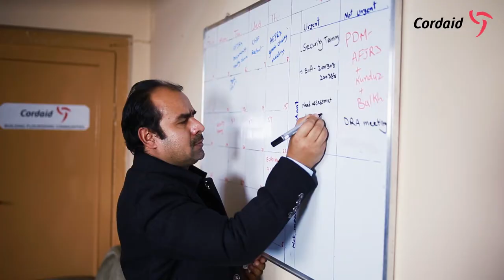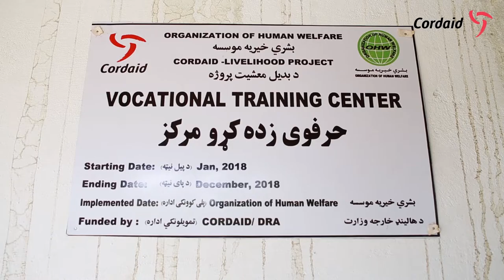Providing humanitarian aid in Afghanistan | Cordaid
For decades, Afghanistan has been a battlefield of national and international forces. Living conditions are especially challenging in rural areas, with women and children being the most vulnerable. Cordaid has been supporting people in Afghanistan since 2001.

A group of Afghan filmmakers set off to various corners of the country. They went to clinics where they spoke to doctors and patients and visited people who fled the ongoing violence.

In the coming weeks, we will publish a series of videos in which we show what our activities and efforts mean to the people of Afghanistan, who, despite all the setbacks, remain resilient and strong.

This third episode is about Cordaid’s humanitarian aid activities in Nangarhar.

Cordaid is a global development organization whose mission is to create flourishing, self-reliant communities in the world’s most fragile and conflict-affected areas. Together with local actors, we rebuild trust and stability by tackling multiple challenges in healthcare, education, food security and more. We use results-based financing and local investments to secure solutions to complex problems.